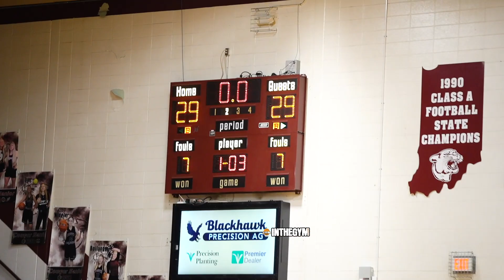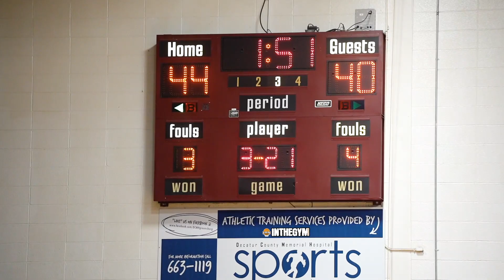South Decatur and Edinburgh Go At It For The Mid Hoosier Conference Title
South Decatur and Edinburgh go into this game undefeated, the conference title was at stake.  Go watch and see who took home the Mid Hoosier 2021 title.

For the 2nd year in a row South Decatur pull out the Win.

South Decatur
Lane Lauderbaugh - 18 pts
Jacob Scruggs - 16 pts

Edinburgh
Caleb Dewey -17pts
Travis Jones 14 pts